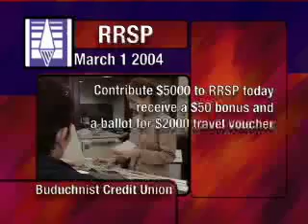Buduchnist RRSP (30 sec com)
30 sec commercial

OKO Studio
Producer: Oleh Vodoviz
Narator: Iryna Korpan